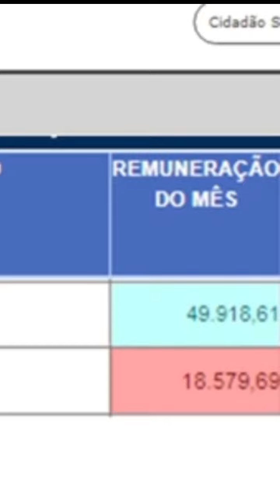Resposta do Major Palumbo sobre a opressão dentro dos quartéis